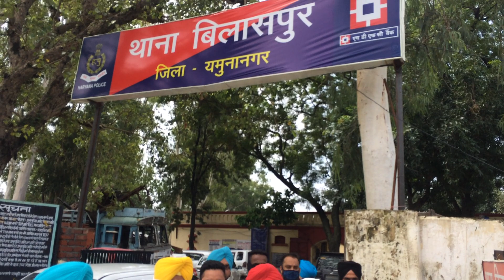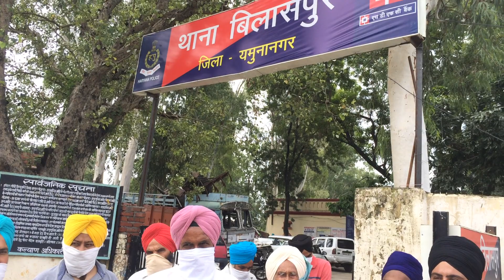Gurudwara chori in kapoori kalan Yamunanagar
सबसे सस्ती सब्जी की मार्केट जहा ₹2 किलो टमाटर Live: देखे: यमुनानगर के खंड बिलासपुर के गांव कपूरी कला में अज्ञात चोरों ने गुरुद्वारा साहिब की गोलक को निशाना बनाया। गोलक से नकदी चोरी करके फरार। गुरुद्वारा कमेटी के सदस्य पुलिस स्टेशन पहुंचे शिकायत दर्ज करवाने।

FACEBOOK-Group ko Join kare